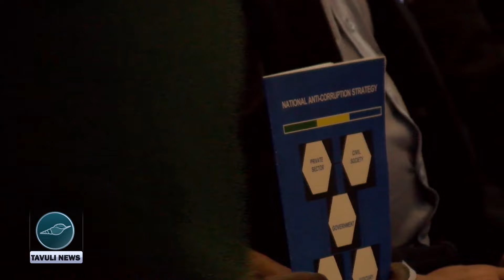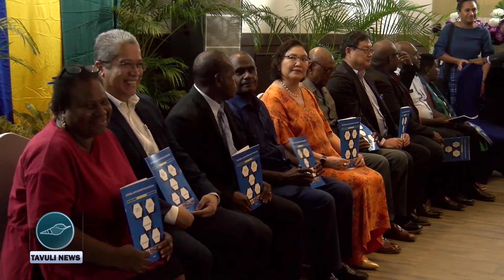Solomon Islands National Anti Corruption Strategy 2024 launched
The National Anti Corruption Strategy 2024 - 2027 was launched today at the Heritage Park hotel. This is a significant milestone for the country, agencies and stakeholders who have the power to tackle corruption in Solomon Islands. The increasing complexity of corrupt acts, their transnational nature and adverse effect on our economy and the wellbeing of our people, fully
justified a concerted effort and a well-coordinated approach to fight against corruption.